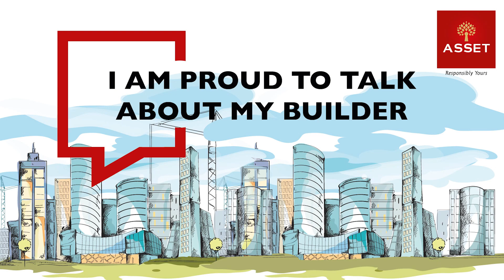Mr. Lalan Joseph & Family, Asset Rangoli 10C & 12C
Happy and Contented customers of Asset Homes in Kerala motivate us to attain new milestones and carve a niche of success.

Thank you for motivating us and being one of the biggest assets of our brand.